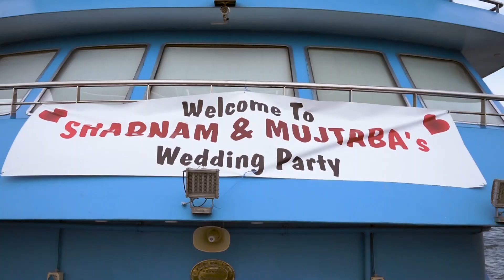SHABNAM & MUJTABA DÜĞÜN HİKAYESİ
Shabnam & Mujtaba'nın Düğün Hikayesi🤵🏼👰🏼
Instagram sayfamızı ziyaret ediniz:

Shabnam & Mujtaba Wedding Story🤵🏼👰🏼
Visitez notre page Instagram :